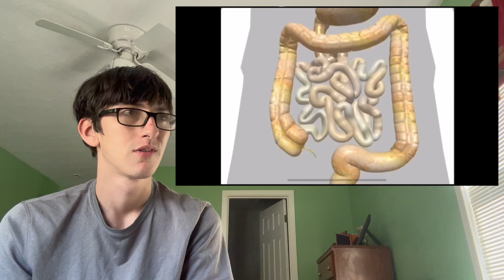HE IS A MENACE! Steamboat Willie YTP reaction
I'm getting deja vu. When I reacted to the original Steamboat Willie cartoon, I was also suffering from a bad cough then